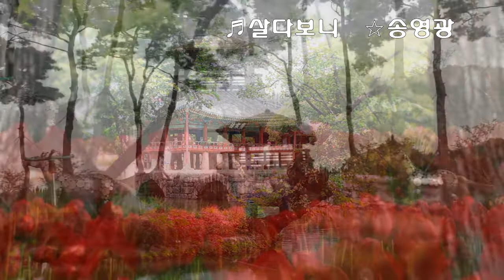구절초와 함께하는 세상살이~~~살다보니 이나이가 되었네~